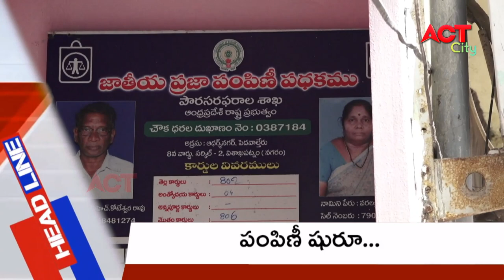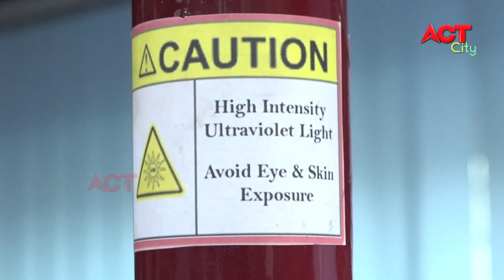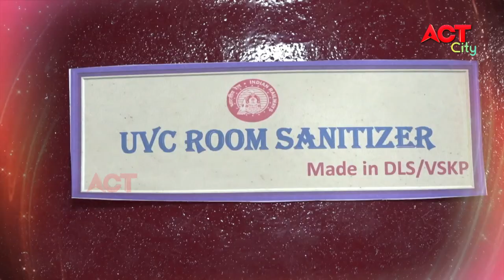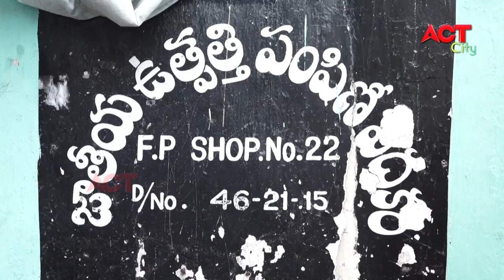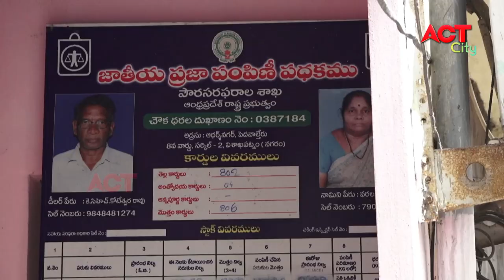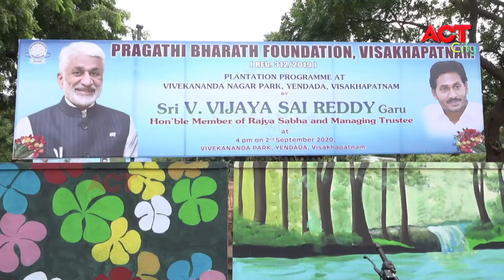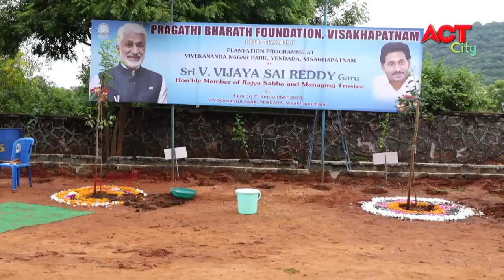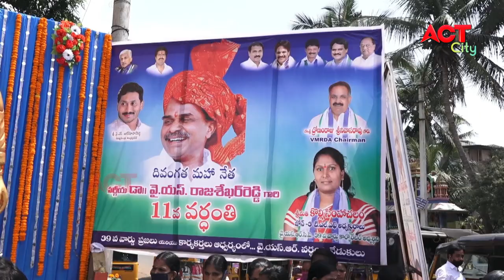MORNING ACT CITY VIZAG NEWS 03-09-2020